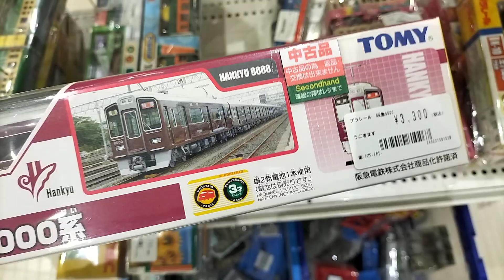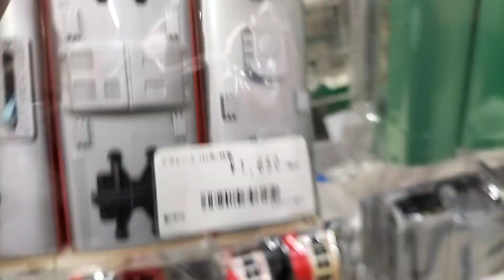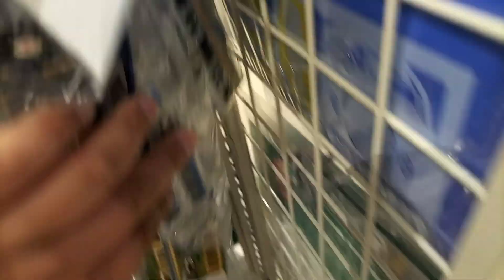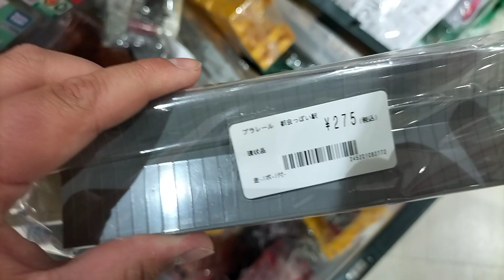中古プラレール発掘調査Part158